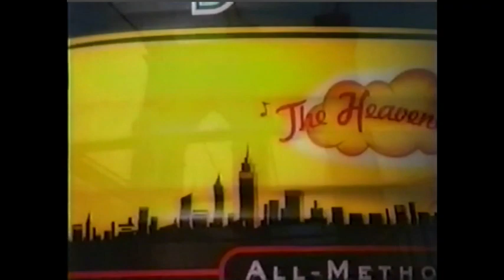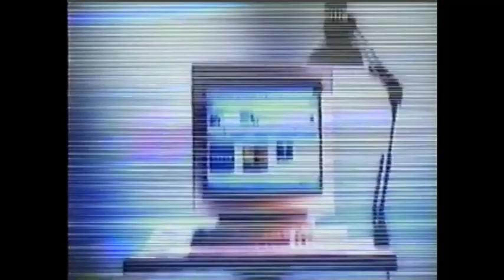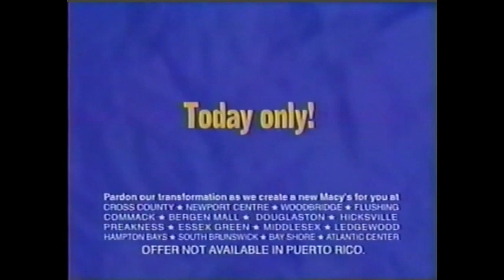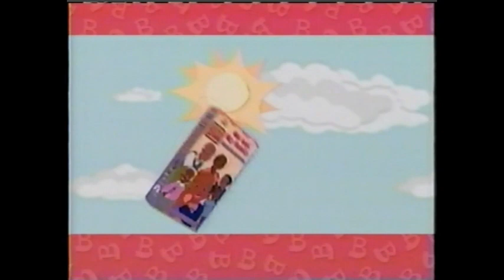Allison's Written Words - FlashbackFriday: WABC 7 New York Commercials, June 5, 2001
Commercials aired during "The Rosie O'Donnell Show" on WABC 7 New York on June 5, 2001.